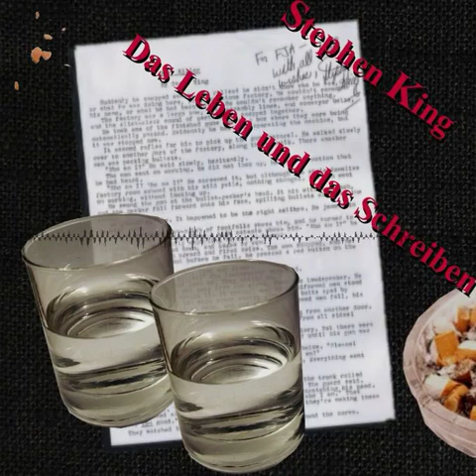KBDG 074 - Das Leben und das Schreiben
Chapters:
00:00:00 Intro und Begrüßung
00:05:47 Zeitliche Einordnung
00:06:55 Erster Eindruck
00:12:41 Detailbesprechung Leben
00:41:39 Detailbesprechung Bücher
01:04:00 Secret Window
01:06:09 Detailbesprechung Schreiben
01:38:32 Über Symbolik
01:40:50 Bewertung
01:42:57 Verwertungen
01:44:17 Hausmeisterei und Outro